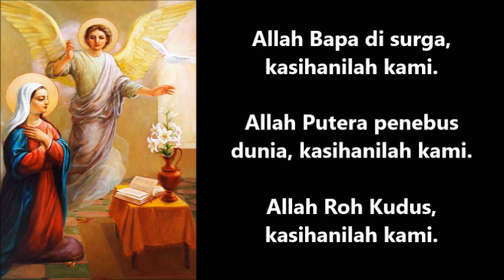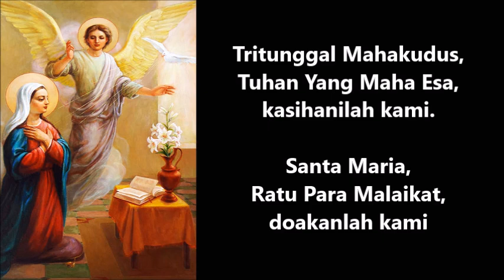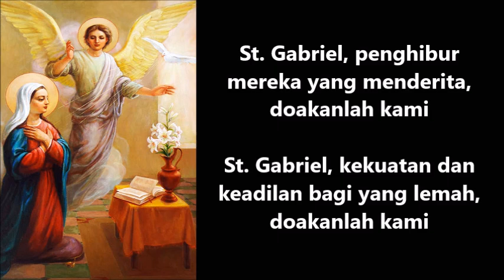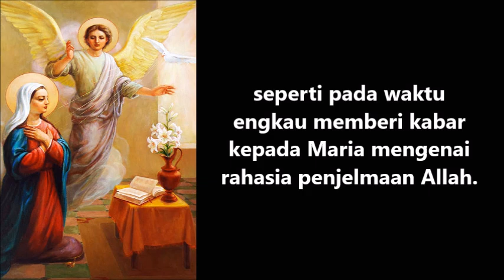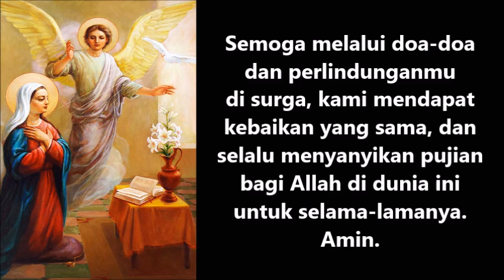Litani Santo Gabriel (Malaikat Pembawa Kabar Gembira) - Doa Katolik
Gabriel adalah Malaikat Agung yang memberitakan kabar gembira dan kemenangan inkarnasi melawan dosa dan maut. Ia sering digambarkan memegang bunga lili yang melambangkan jiwa murni yang dihasilkan melalui melalui sakramen baptis dan sakramen tobat, dua sakramen sebagai buah penebusan Kristus. Benderanya melambangkan kasih sayang Bunda Suci yang universal.